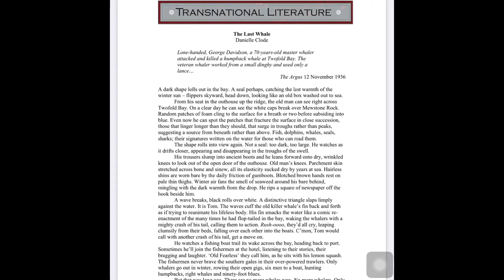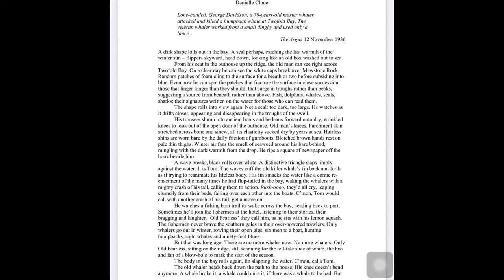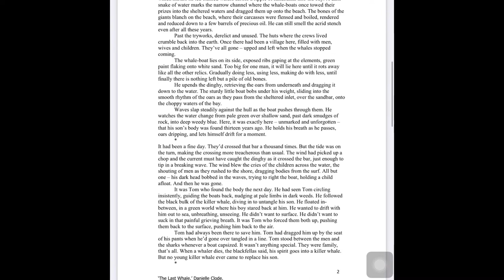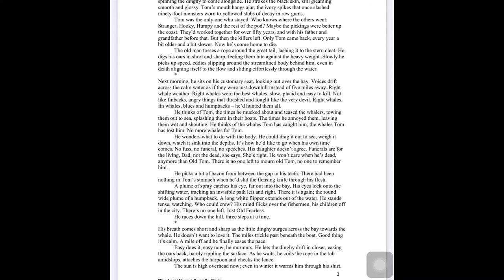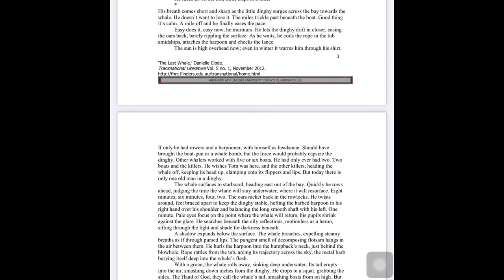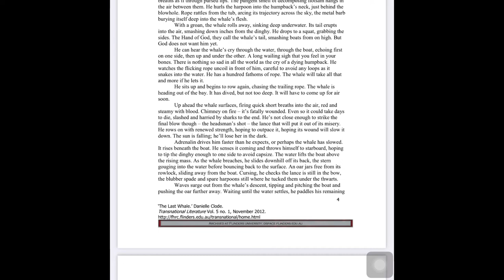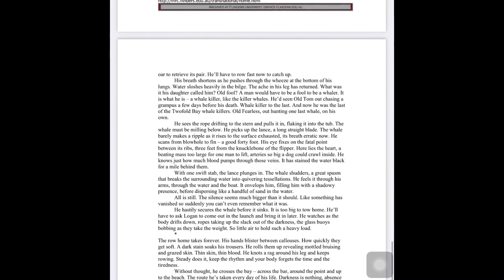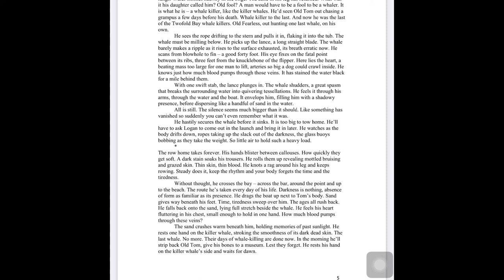The Last Whale by Danielle Clode